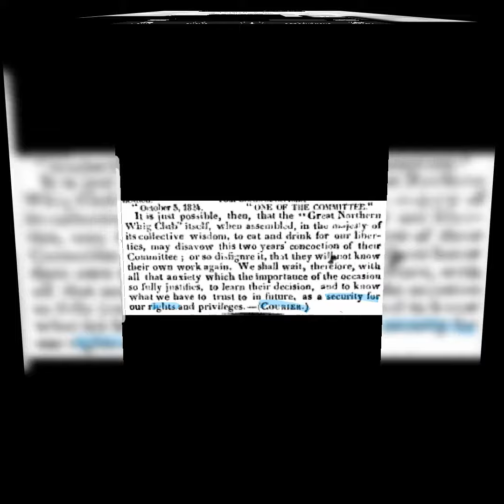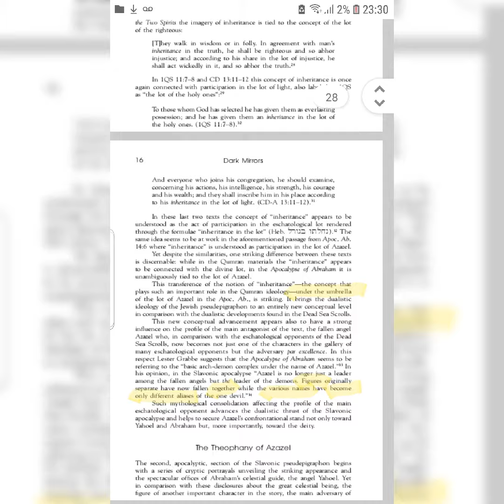26 May 2022